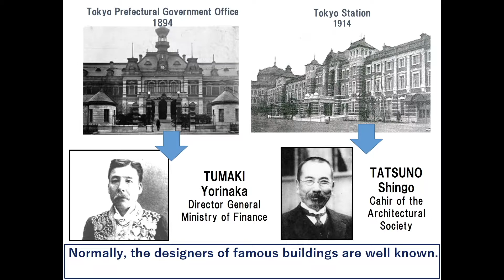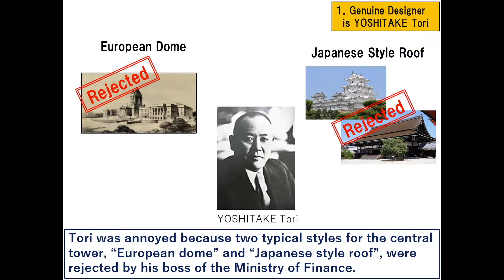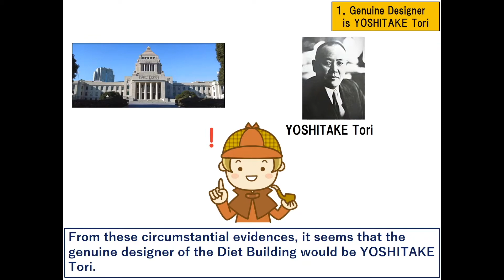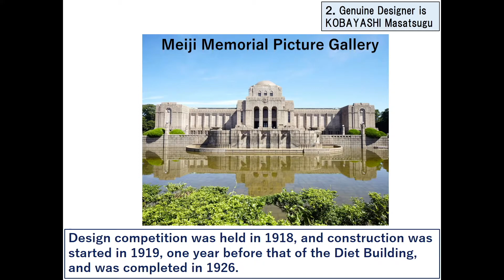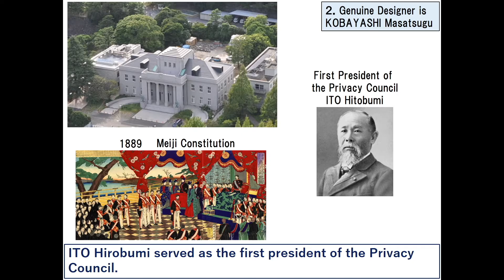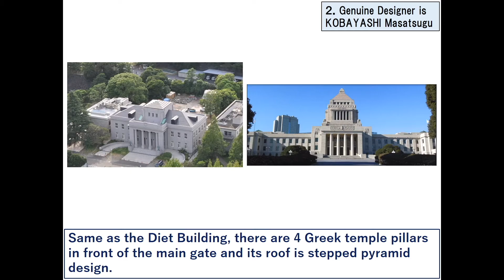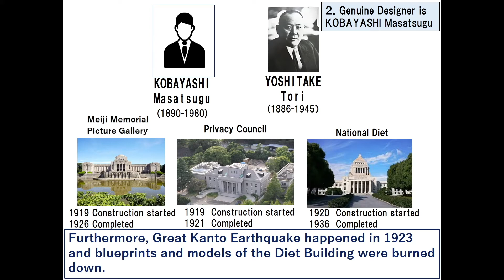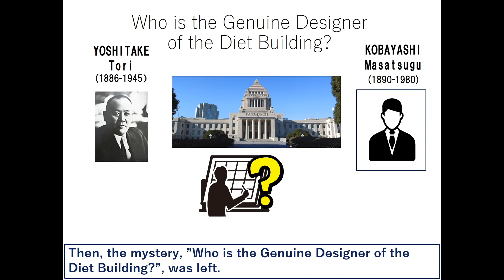Mysteries of the Design of Japanese Diet 【Part 2】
We will examine the 2nd mystery, “Who is the Genuine Designer of the Diet Building?”.
We will consider the possibilities of YOSHITAKE Tori or KOBAYASHI Masatsugu was the genuine designer of the Diet Building with quoting some hypotheses based on circumstantial evidence.